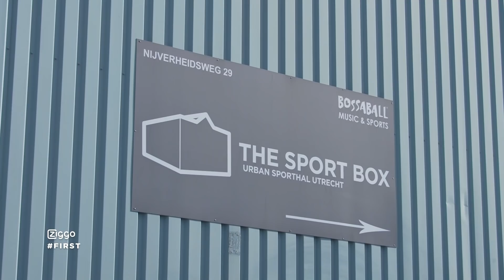GIO, DIETIM & JOEY CRAIG vs KEIZER, DOPEBWOY & DELLA: BOSSABALLEN IN BETER DAN DE REST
Vandaag in deze all-star aflevering van Beter dan de rest gaan Team Keizer met Dopebwoy en Della tegen Team Gio met DieTim en Joey Craig Bossaballen. Een uitdaging waarbij zowel je voetbal, volleybal en turnskills op de proef worden gesteld.

FIRST is elke vrijdag live te zien om 17:00 op Ziggo kanaal 13 en ook live op Youtube. Elke maandag, donderdag en in het weekend krijg je nieuwe uploads.

FIRST wordt gepresenteerd door Veras Fawaz, Youstoub, Keizer, Dzifa Kusenuh, Qucee en Ouassima.